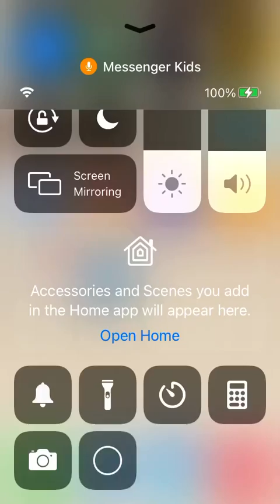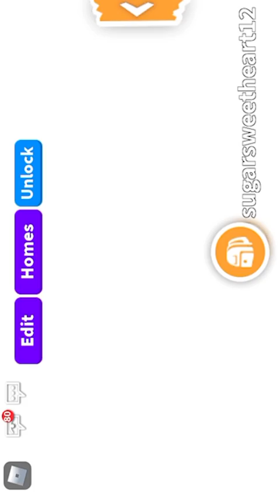Adopt me! With friends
Me and my friends play roblox adopt me! We show are favorite pet and are least favorite pet and the pet we kinda like.. then we do some more stuff in adopt me.